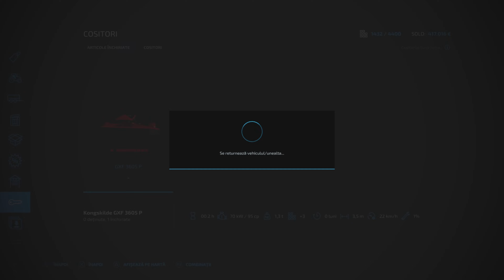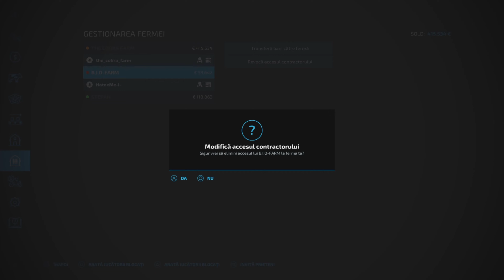Today we cut the grass and collect 600 tons for silage/Farming Simulator22/EAST VINELAND NJ, USA